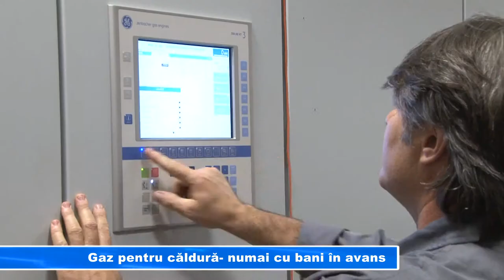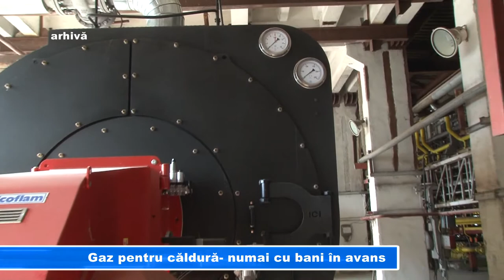GAZ PENTRU CALDUR A - NUMAI CU BANI IN AVANS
Începutul lunii decembrie vine cu probleme în ceea ce privește furnizarea căldurii în municipiul Giurgiu. Nu în toate zonele orașului locuitorii au putut sta în case încălzite, pentru că Global Energy Production- societatea care difuzează agentul termic, nu are bani să-și mai plătească furnizorii de gaz.